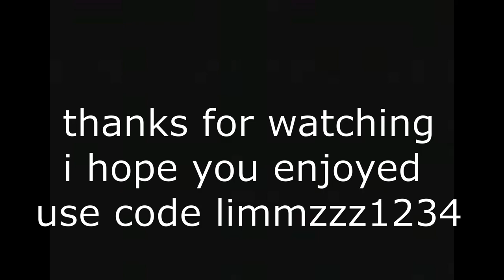Racks In The Backpack 🎒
Hi my name is Liam, I do fortnite live streams and videos.

When I live stream I wanna have a relaxed stream with the simple rules
No racism
No discrimination
No bullying
No spamming
No asking for mod
Also be nice and respectful

SUPPORT A CREATOR CODE - LIMMZZZ1234

My snapchat is: Add me on Snapchat! Username: liam.eyres

customs,fortnite custom games,fortnite battle royale,fortnite live,fortnite custom matchmaking,fortnite custom scrims,fortnite custom matchmaking live,fortnite